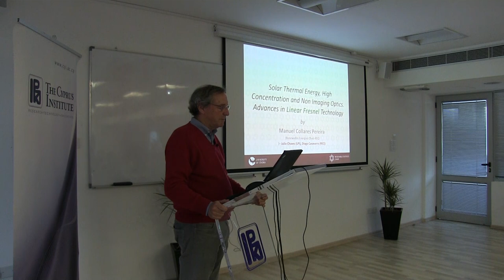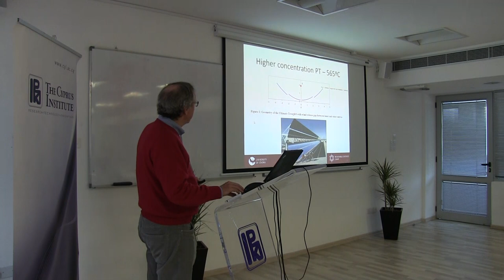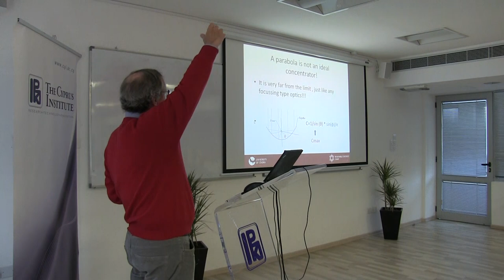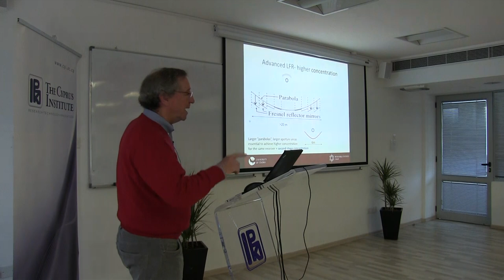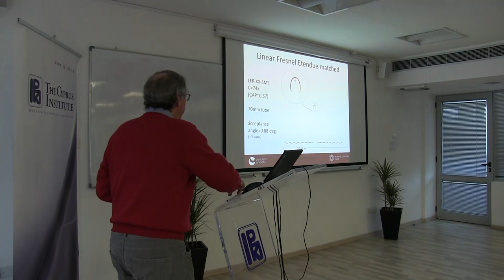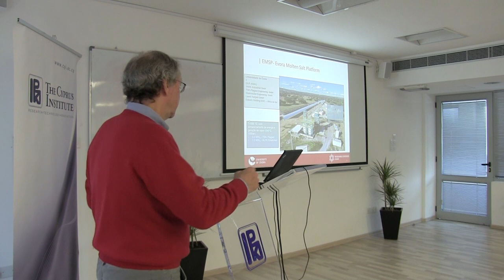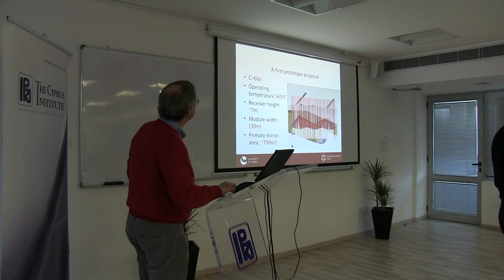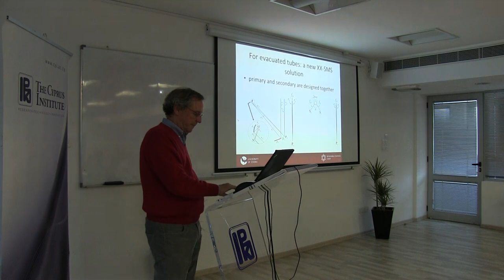Week 2, Day 2 - Solar Thermal Energy by Manuel Collares Pereira - University of Évora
Solar Thermal Energy, High Concentration and Non Imaging Optics - Advances in Linear Fresnel Technology by Manuel Collares Pereira - University of Évora.